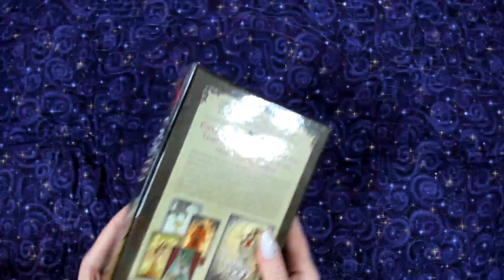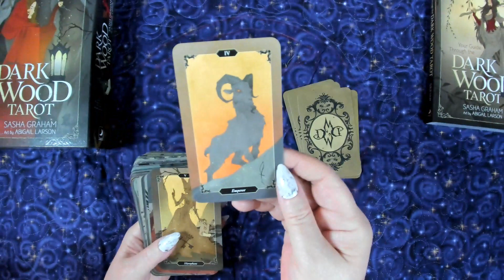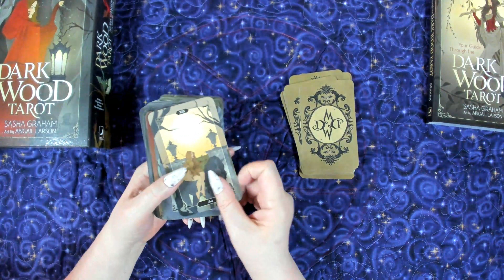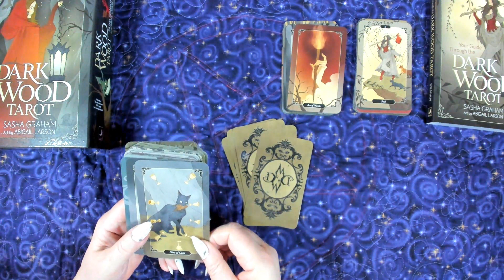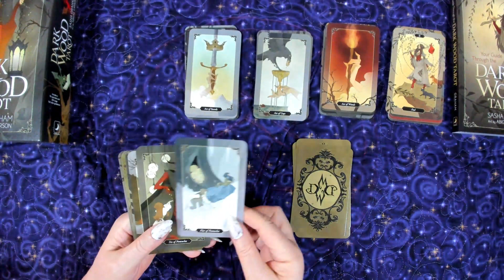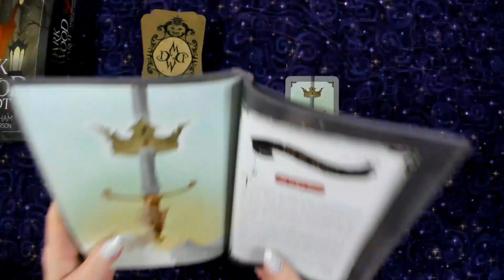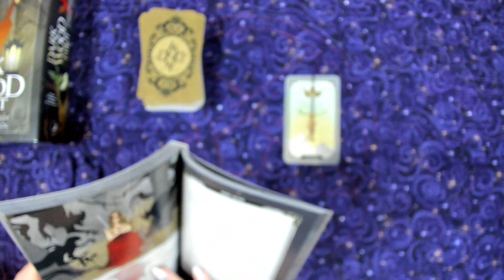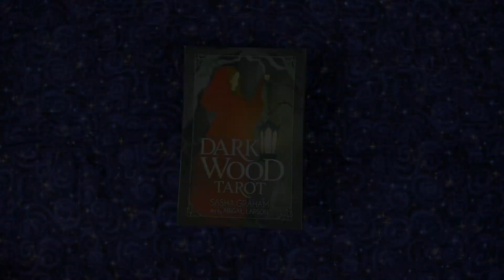ASMR | Sharing The Dark Wood Tarot Deck (Beautiful Artwork)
Hello, friends! Tonight, I'm sharing The Dark Wood Tarot deck, with it's beautiful art. And then we'll shuffle and pull a card of the day! Will it be a good one? You'll have to watch to find out! ;)

Link to the deck below!

The Dark Wood Tarot

🎧 Headphones recommended for best ASMR experience
🎥My current upload schedule:
(ASMR, Art, or both)
🎨Help a Starving Artist!💕
✨Links✨
🎁Amazon Wishlists:💝